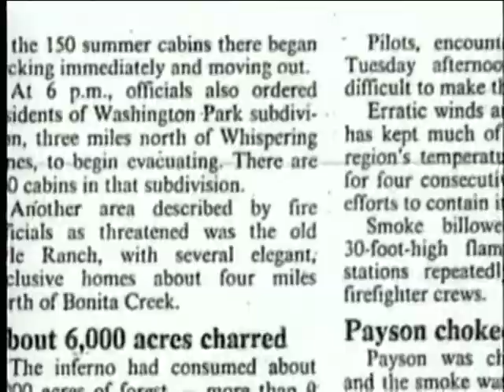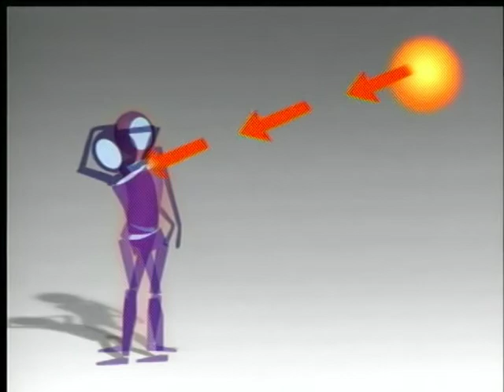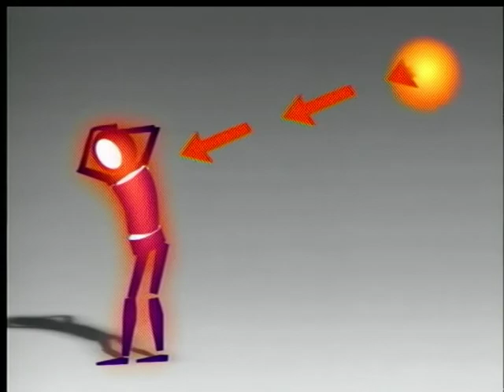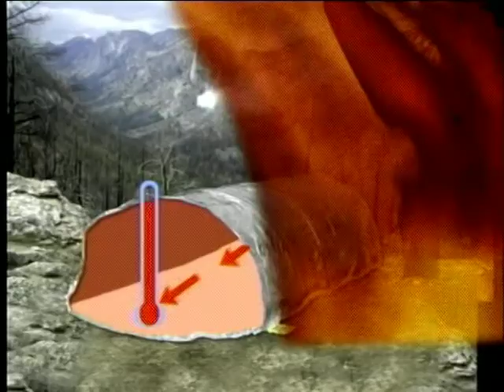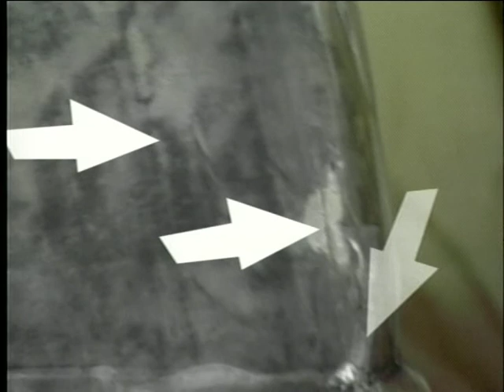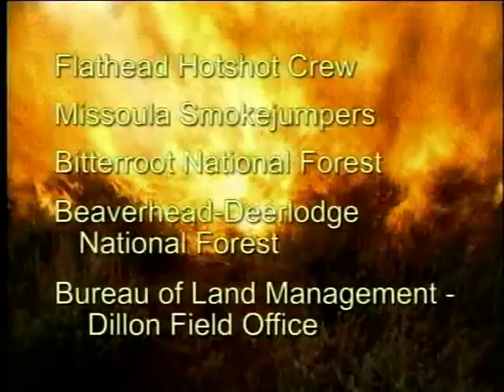Nueva Generacion, Refugio de Proteccion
Nueva Generacion, Refugio de Proteccion - National Wildfire Coordinating Group 2006 - NFES 2864 - Course S-130.